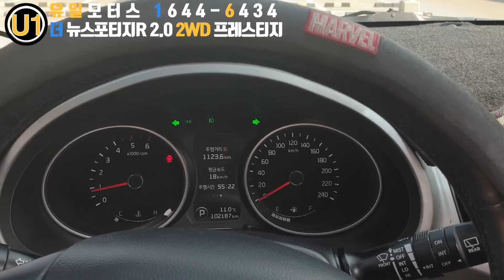유일모터스] 더뉴스포티지R 프레스티지 1320만원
이번차량은 스포티지 14년형#더뉴스포티지R 프레스티지 등급 차량입니다
상태좋은 중고차 입니다
자세한차량스펙은 영상에서 보시죠!

상담전화 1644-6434 지금 바로 문의하세요!